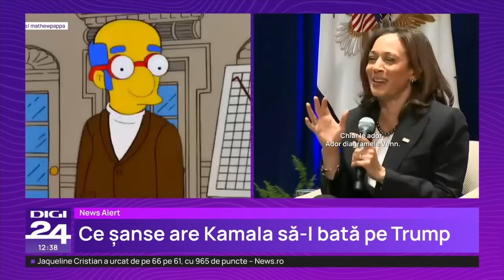Negruțiu: Vrea să demonstreze un singur lucru - democrații au un candidat cu viață, cu energie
Beyoncé a autorizat-o pe Kamala Harris, care candidează pentru a-l înlocui pe Joe Biden la alegerile prezidenţiale din SUA, să folosească melodia "Freedom", lansată în 2016 împreună cu Kendrick Lamar, în campania pentru alegerile prezidențiale, potrivit CNN.